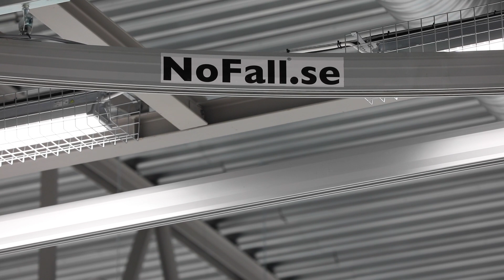Härlig start på säsongen för Rögle Konståkning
Precis som Rögles hockeyakademi förra veckan har även Rögle Konståkning nu startat upp sin säsong med en camp. Under veckan har tränaren Viktoria Troitskaia lett träningar på och utanför isen med klubbens åkare i olika åldrar och nivåer.